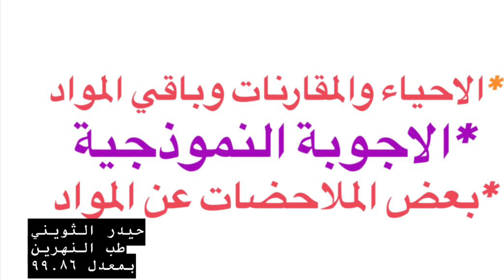الاجوبة النموذجية ومقارنات الاحياء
هذا الرابط اقرو بي بس الملفات المكتوب عليها الاجوبة النموذجية